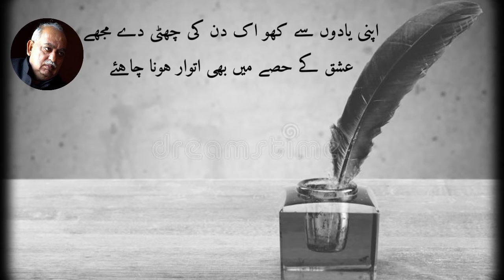آپکو عورت نہیں اخبار ہونا چاہیۓ||منور رانا کی غزل